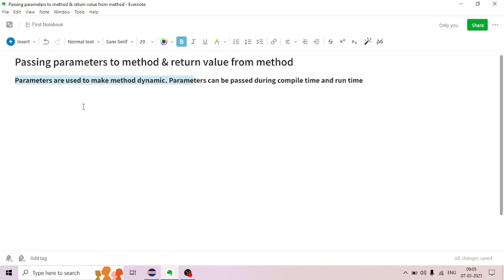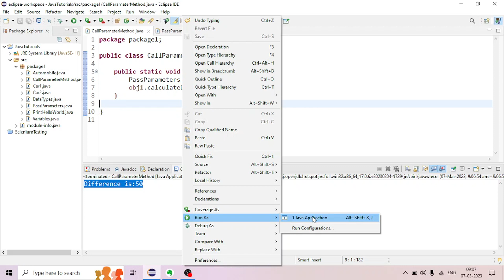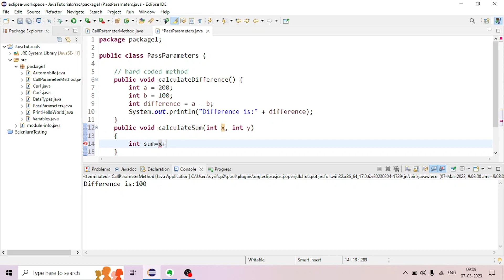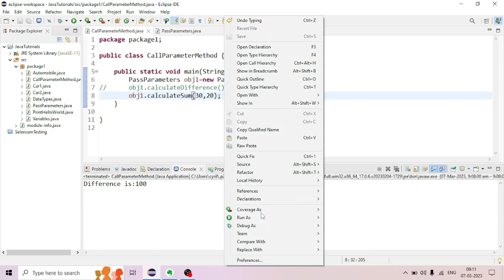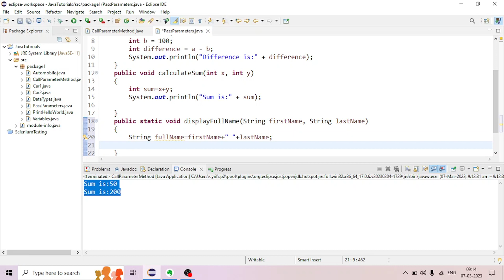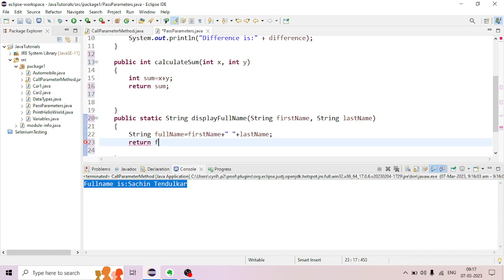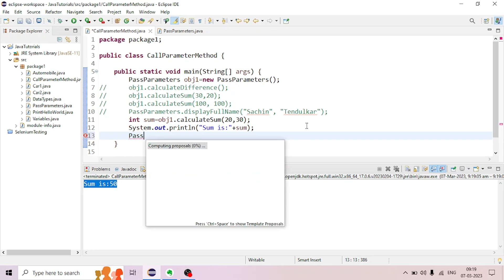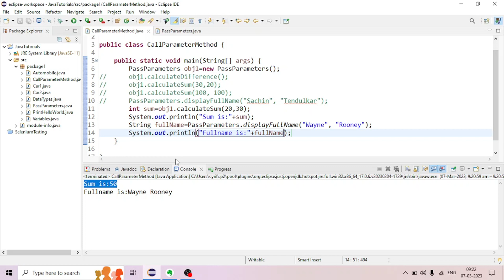Passing parameters and returning value| Java for Selenium | Core Java for beginners | Malayalam | #9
The video describes about passing parameters to method and returning values from method.

Video chapters:
0:00 Introduction & Agenda
0:26 Demo of Parameterising method and it's importance
10:36 Demo of returning values from methods